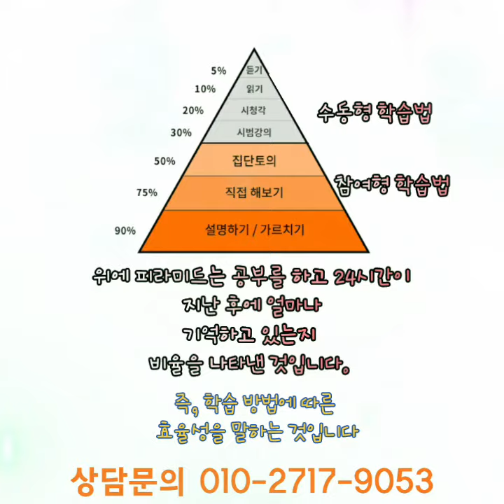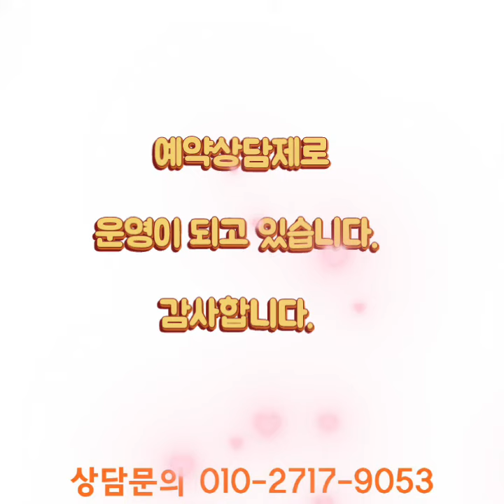돈암동학원 국어 영어 수학 과학 내신관리 시험대비 소그룹과외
돈암동학원
국어
영어
수학
과학
단과학원
소그룹과외
개운초등학교
성신여자중학교 개운중학교 성신여자고증학교
용문고등학교 사대부속고등학교